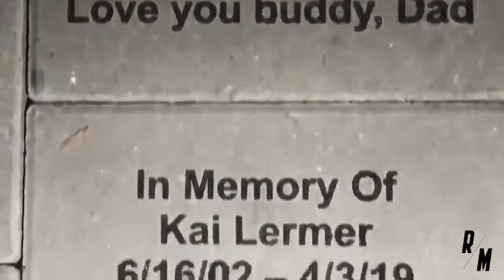Waukesha North Football / Rewind Media